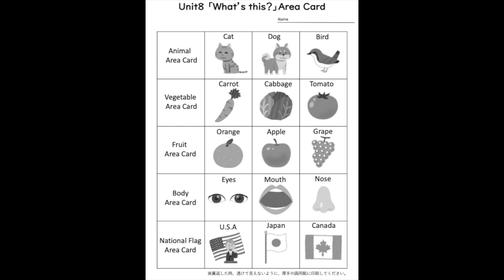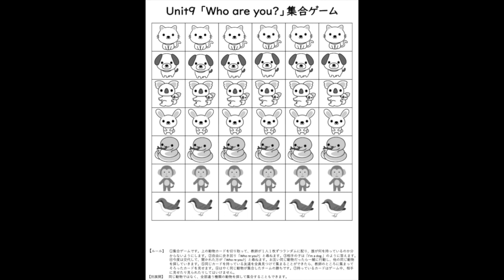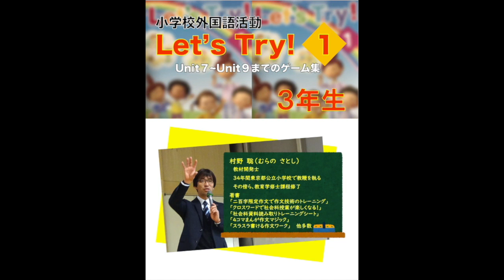小学校外国語活動Let'sTry1 Unit7〜Unit9までのゲーム集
教材ダウンロード→「村野聡サイト」のダウンロードサイトよりお願いします。パスワードが必要になります。村野聡サイト パスワード　200508

外国語活動エンドレス双六３・４年生編が遂に完全完成！
　　「教材工房」タブから！　9月6日まで割引価格で提供中！

小学校外国語活動Let'sTry1からUnit7〜Unit9までの楽しいゲーム集です。全てワークシート化してあるのですぐに使えます。教室で、また、家庭でご使用ください。